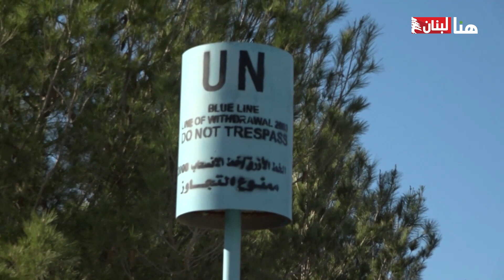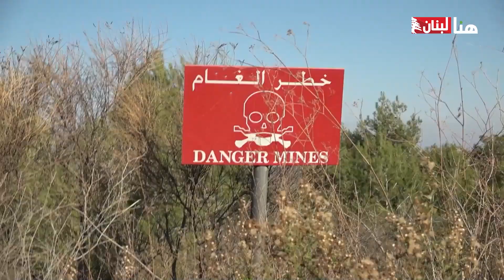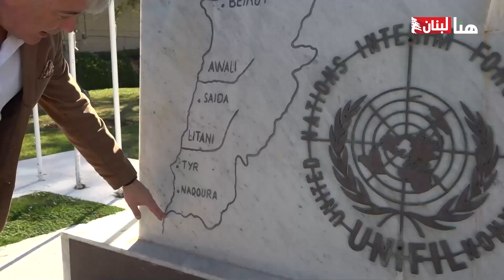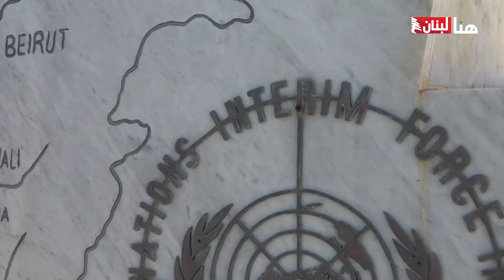"كاميرا Ici Beyrouth" داخل مركز اليونفيل... هذه الغرفة التي تجمع لبنان بالعدو!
أجرى موقع "Ici Beyrouth" جولة مع المتحدث الرسمي بإسم اليونفيل في لبنان.

وفي هذا التقرير حقائق تكشف للمرة الأولى من داخل منطقة الناقورة الحدودية.
تقرير: تيليا الحلو